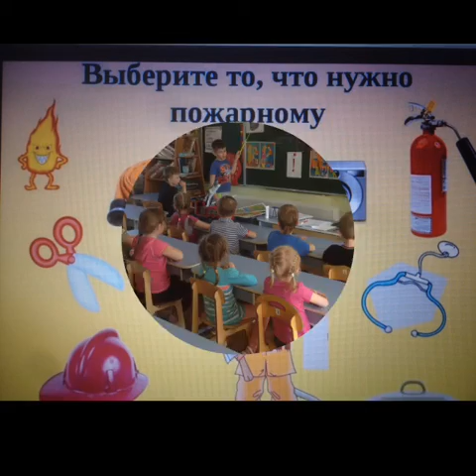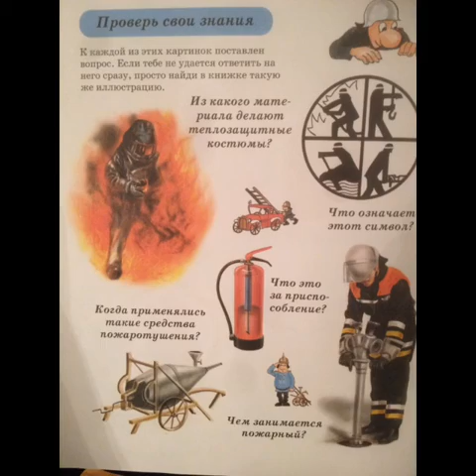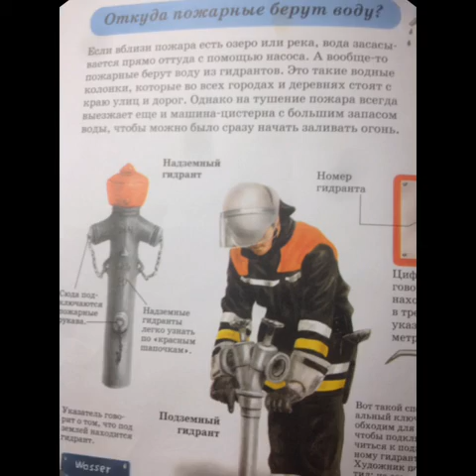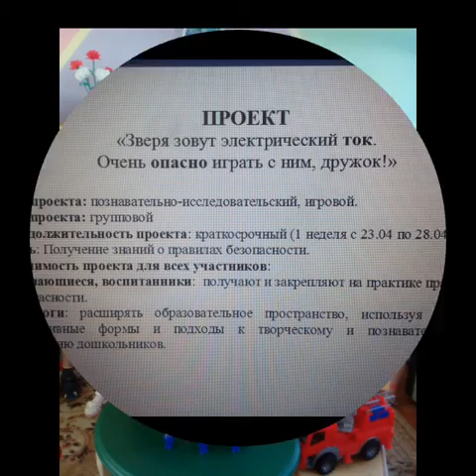Презентация по ОБЖ "Пожарная команда"